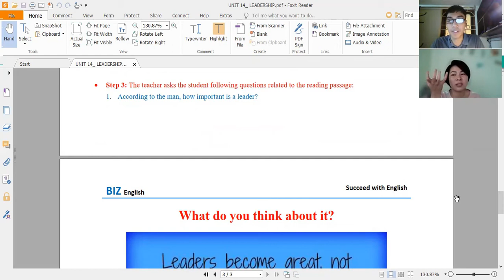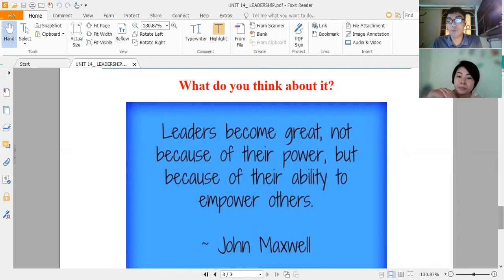Học tiếng Anh Online với thầy Duy Phương